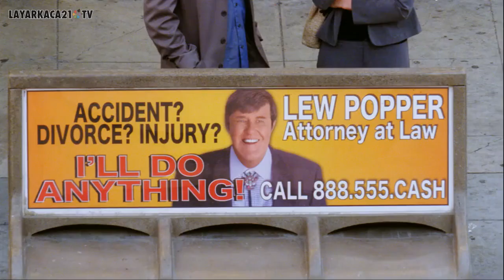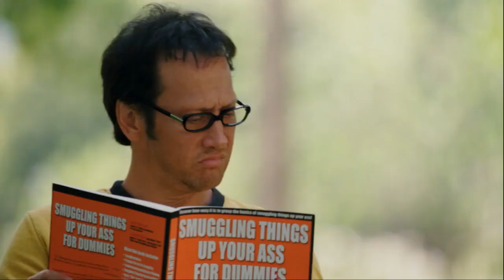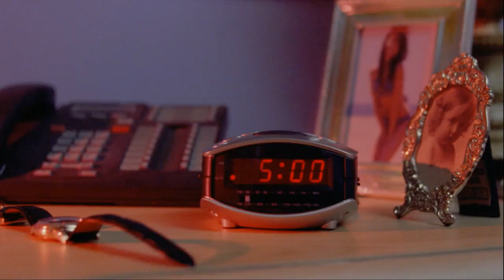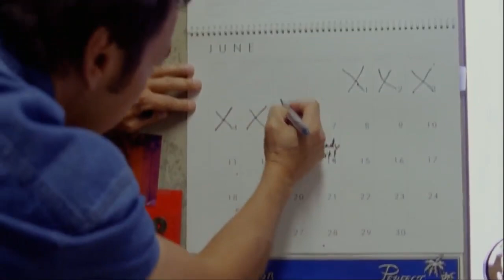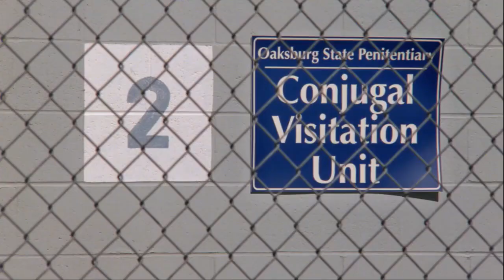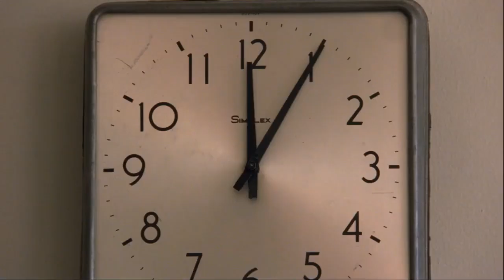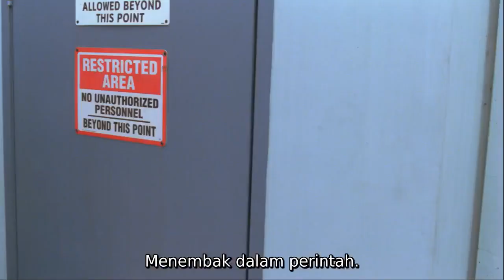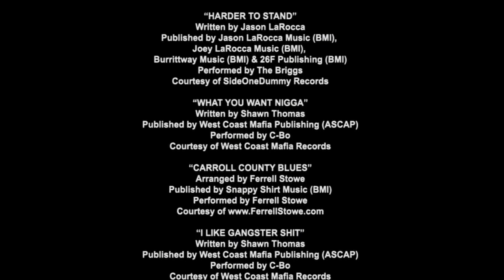big stan 2007 720